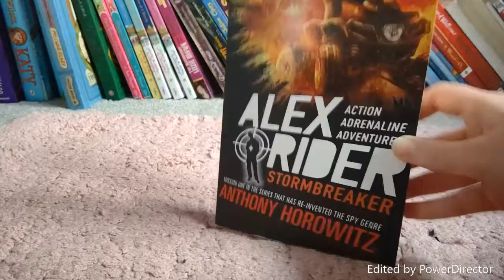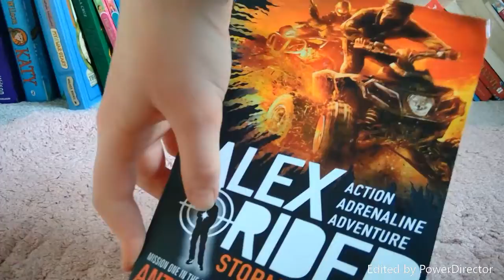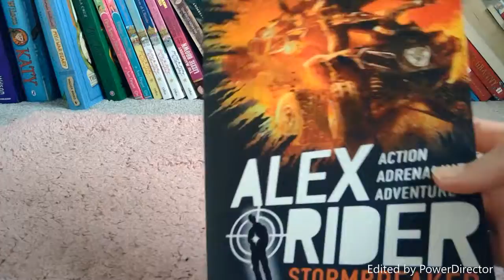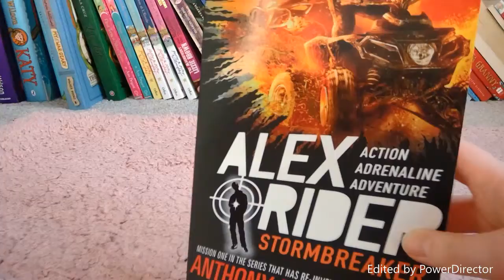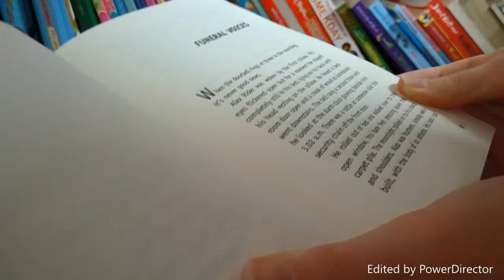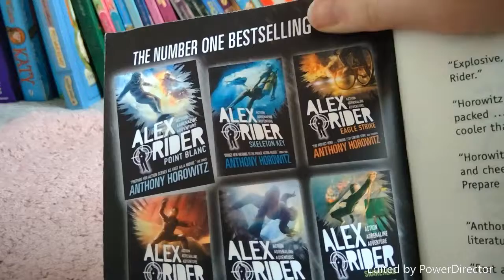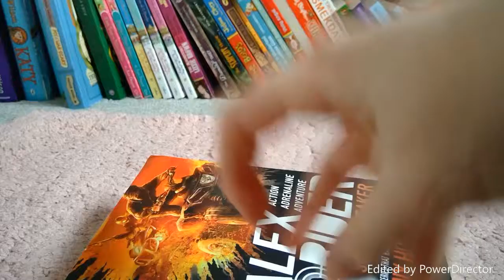My Book Review _ ep 1.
Buy it trust me its awesome for girls and boys: